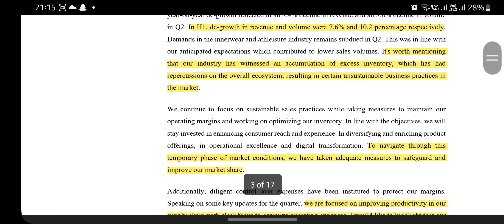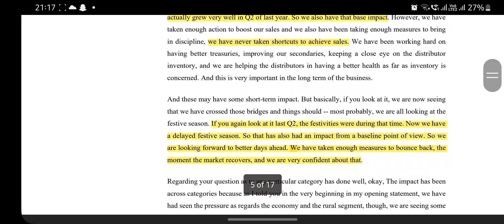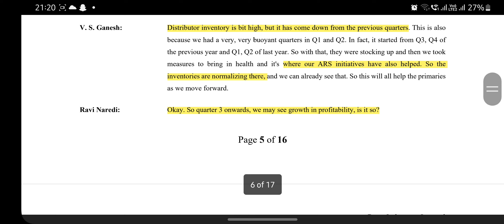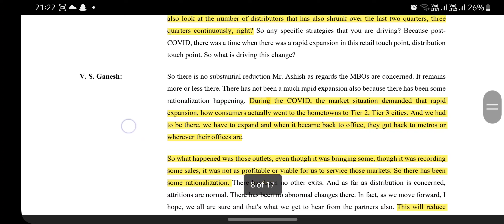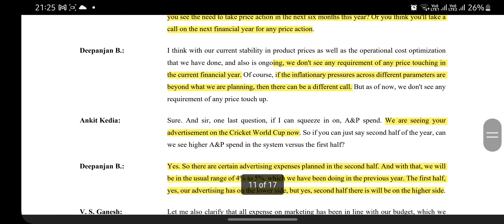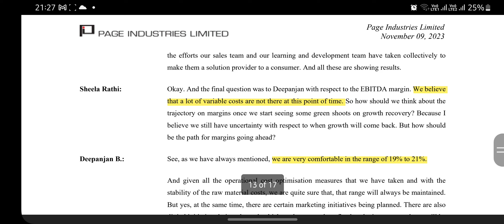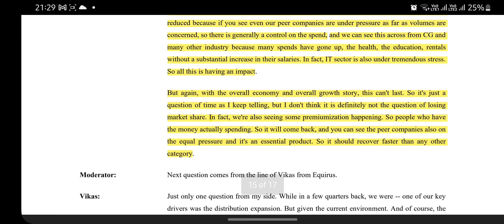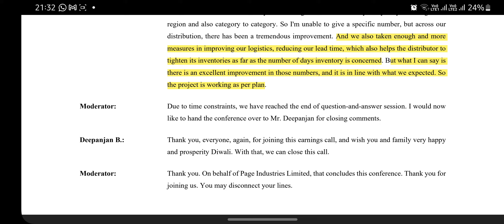Page Industries (Jockey) - Q2 concall analysis - Stock Market